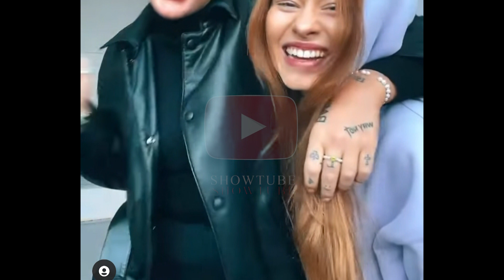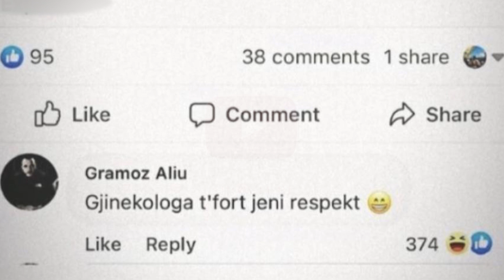Loredana pret femijen e dyte ?! Ja si pergjigjet Mozzik !!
Nje thashethem po qarkullon diteve te fundit ne rrjet... sesa e vertete eshte do e tregoje koha...